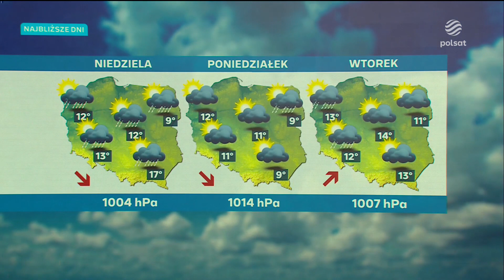Polsat- Pogoda (04.10.23)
Prawa autorskie: POLSAT PLUS
Nagrywanie: IPTV
Godzina:  19:58
Prowadzący/Prowadząca: Milena Rostkowska- Galant
!Nagrywane z Zastępczej Paczki!